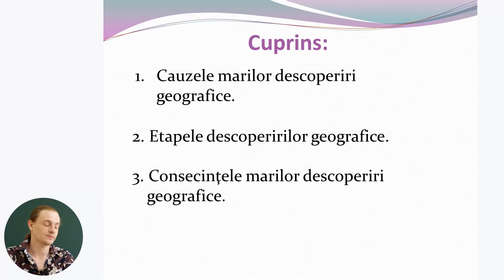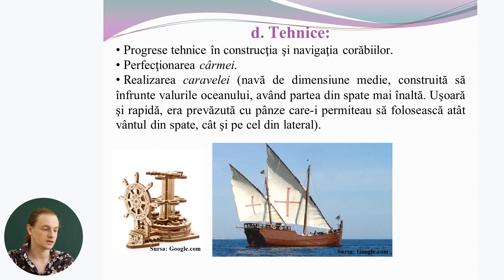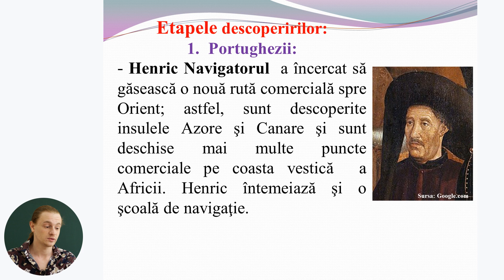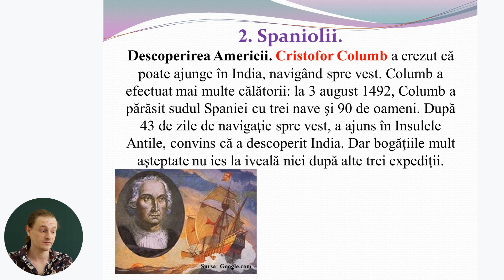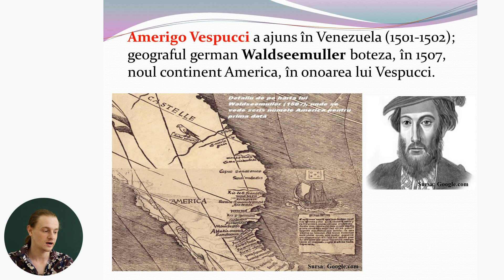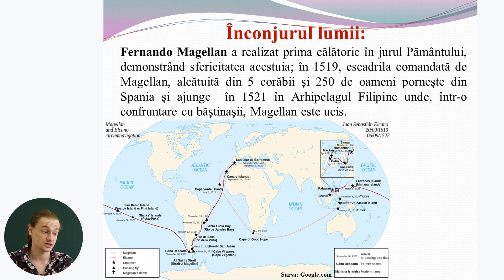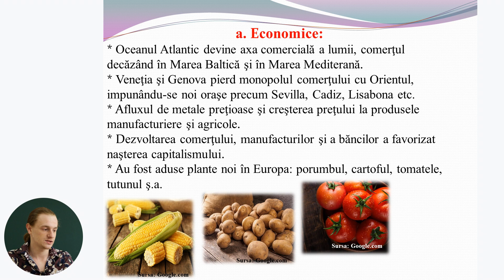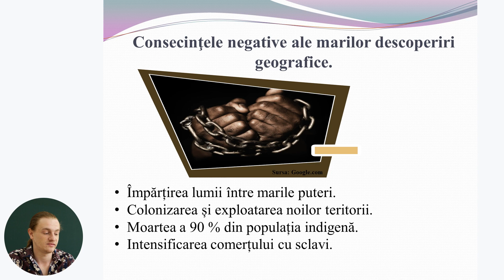Istoria românilor și universală; cl. a IX-a, "Marile descoperiri geografice"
Tema: Marile descoperiri geografice
Profesor: Nicov Eugeniu